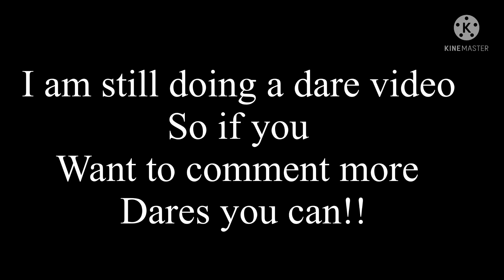Thank you for 300!!! 😇💕